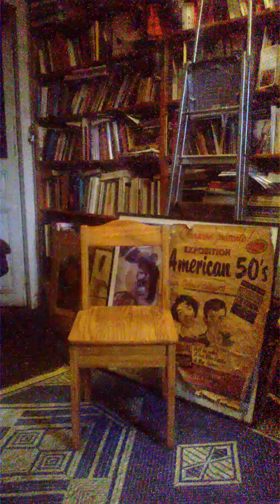Jacques Halbronn On ne doit mélanger, mixer que si l'on a d'abord identifier les éléments